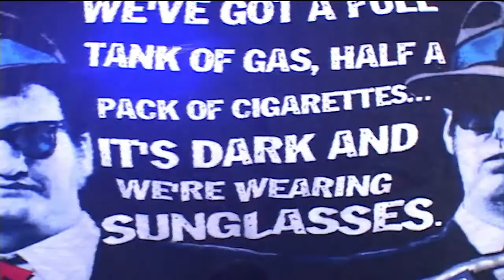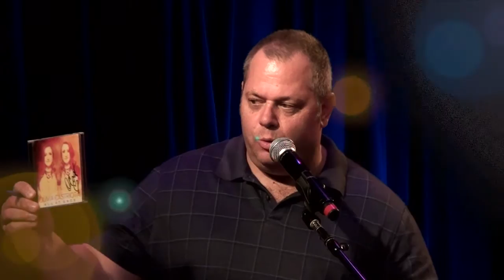LIBW_0075 : OLIVIA CASTRIOTA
OLIVIA CASTRIOTA PERFORMS LIVE AT THE LONG ISLAND BLUES WAREHOUSE. AUDIO AND VIDEO BY EKO PRODUCTIONS.